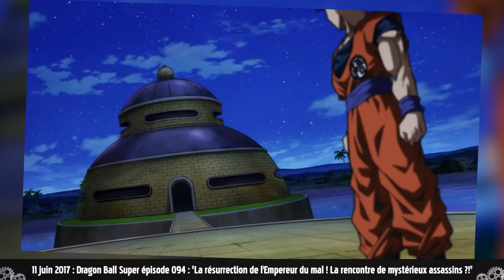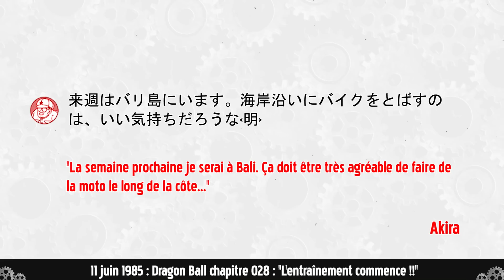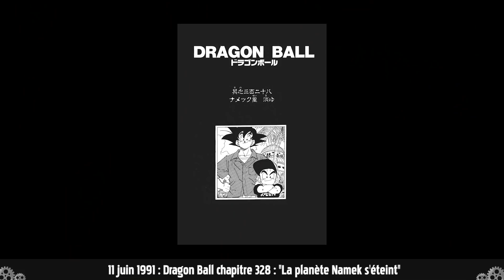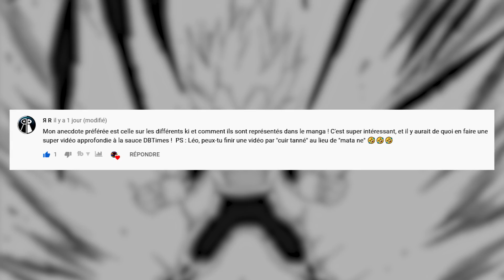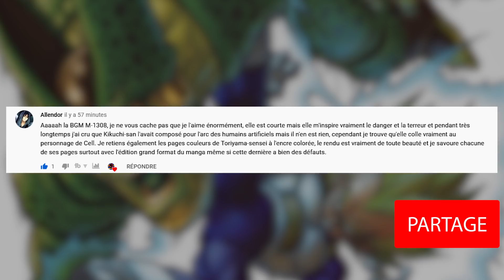GOKŪ CERNÉ PAR LES CATASTROPHE ! Les anecdotes Dragon Ball du jour ChronoaTimes 106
Si Toriyama-sensei ne s'était pas rendu à Bali... Et si Gokū n'était pas allé chercher Freeza... L'histoire aurait pu être tout autre !

▬▬(Crédits)▬▬
Écriture/Recherches/Montage : Léo
Voix : Léo & Max
Intro : Max

▬▬(Sources)▬▬
►Dragon Ball épisode 016

►Dragon Ball GT épisode 48
►Dragon Ball Super épisode 094

►Dragon Ball chapitre 028
►Dragon Ball chapitre 328
►Dragon Ball Z : Extreme Butōden